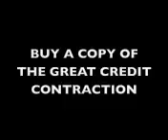Korelin Economics Report 21 June 2008 with Trace Mayer of RunToGold.com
Al Korelin interviews Trace Mayer on 21 June 2008

They discuss the monetary powers and disabilities in the US Constitution and the degree of governmental intervention into the financial markets and economy.